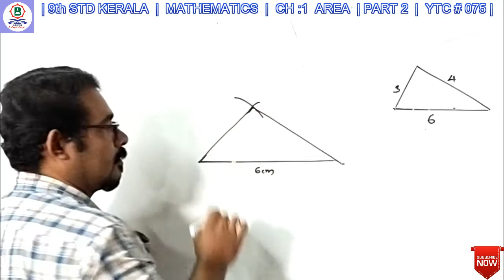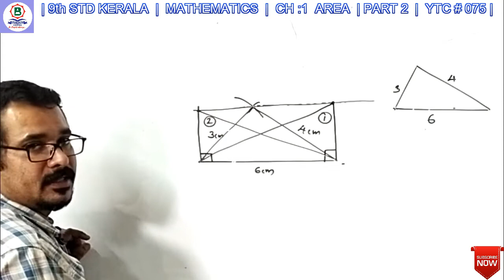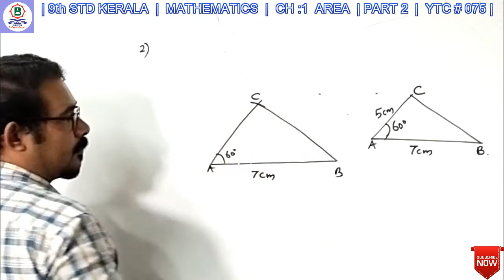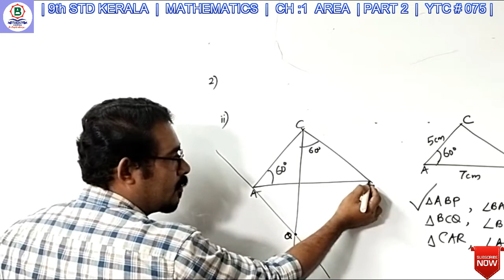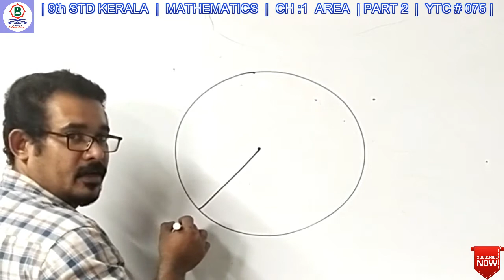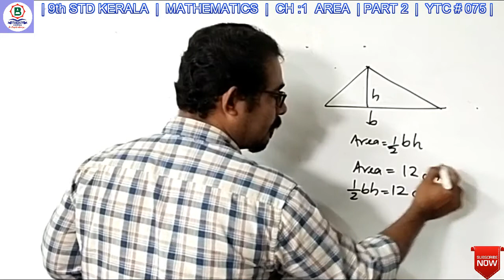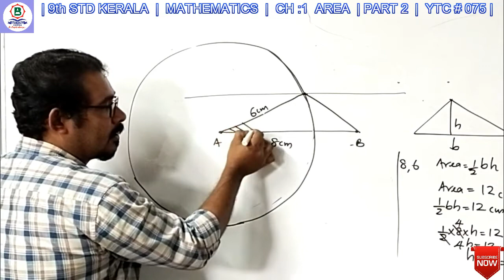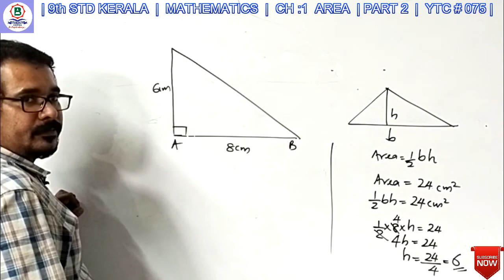AREA || CH: 1 MATHEMATICS || 9th STD(KERALA)|| PART 2| By SHANOJ LAL || BRIGHT ACADEMY || YTC # 075